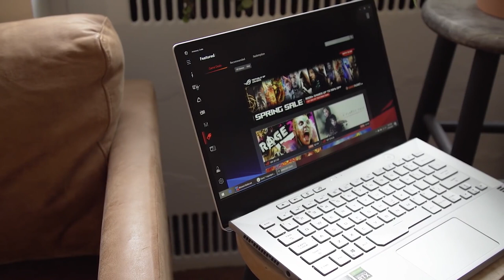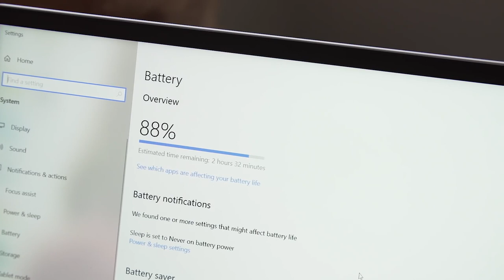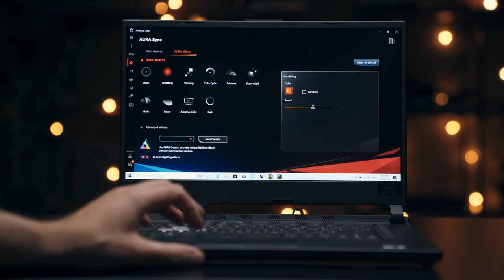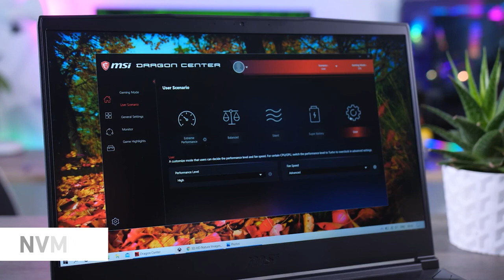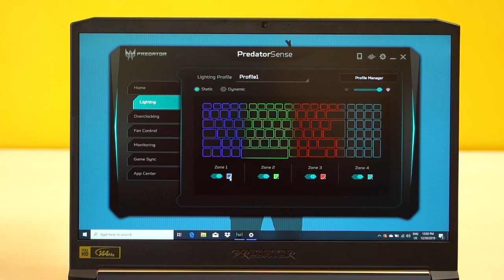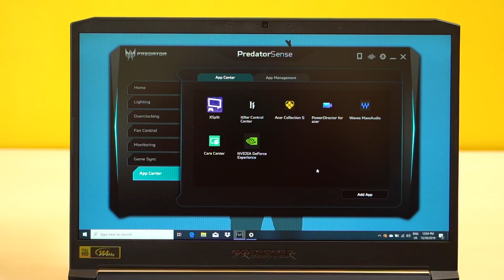أكثر اللابتوبات المناسبة للطلاب الجيمرز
في هذه الفيديو بنقدم لكم شريحة من لابتوبات بفئة متوسطة، تقدر تعيش معك أثناء فترتك الدراسية وبنفس الوقت راح تقدر تشغل لك أغلب الألعاب المتوفرة في الفترة الحالية وأكثر
حمل تطبيقنا عالهواتف الذكية!